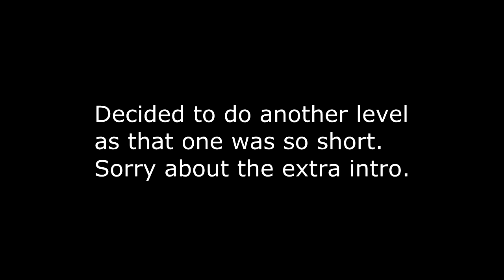Transformers Rise of the Dark Spark Episode 7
Another two level episode of Transformers Rise of the Dark Spark!

(Get it kinda like my old show because I'm Chambs and you are my Factor!)